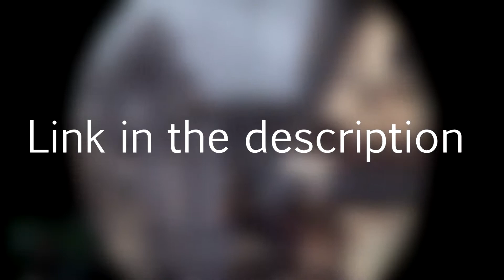Fuck you Gavin.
alonE - Mikan's last WaW montage is out!